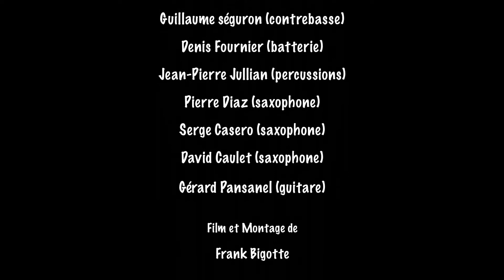Extrait ObdO JAM 13 février 2014 Charivari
Obdo : Composition de Thierry Gautier.

Saxophone soprano : David Caulet
Saxo ténor : Serge Caséro
Saxo ténor : Pierre Diaz
Contrebasse : Guillaume Séguron
Batterie : Denis Fournier
Percussions : Jean-pierre Jullian